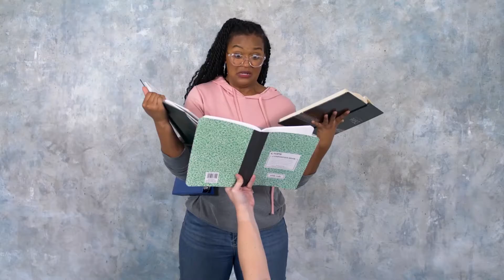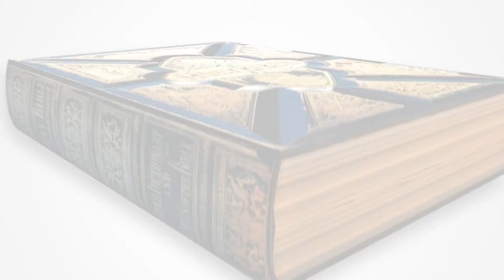On My Block February Week 4 Elementary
Songs by Orange

Song: Show Up Give Love
Artist: Orange Kids Music
Permission granted to use

Lesson and videos from Orange Curriculum